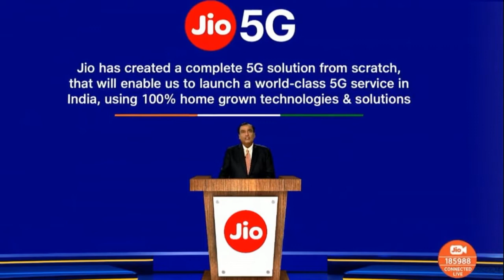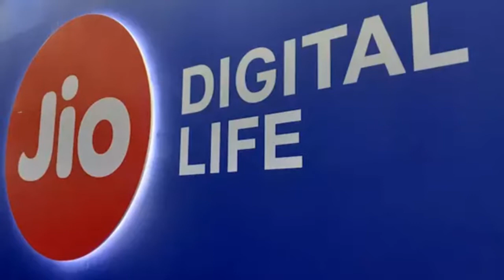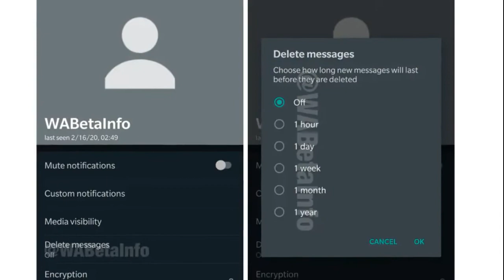PM WANI Scheme Provide Free Wifi internet for Public Places across India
PM WANI Scheme Provided Free Wifi  internet for Public Places across India

The Union Cabinet on Wednesday approved the establishment of public Wi-Fi networks across the country. These would be provided through Public Data Offices (PDOs). This Central government's scheme is called the Prime Minister Wi-Fi Access Network Interface (PM-WANI) and is being seen as an attempt by the government to elevate wireless internet connectivity in the country.

Prime Minister Narendra Modi called the PM-WANI scheme "historic". He added it will completely revolutionise the tech sphere and will also substantially improve the wireless connectivity of the country. PM-WANI will boost the "ease of doing" business and also "ease of living", said PM Modi in a tweet.